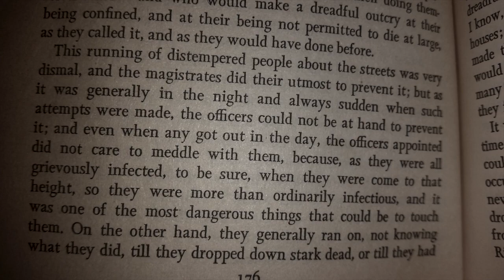Journal of the Plague Year: 16 - "I do not ask you how you are"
If you want to leave something in the rattling cup, THANK YOU, and the tip jar's

Written by Daniel Defoe, published in 1722, and read by me.
The full text of the entire book can be found We continue with pages 176-189, and the stable door closing after the horse has bolted. Apologies as ever for the lo-fi. Sending love.